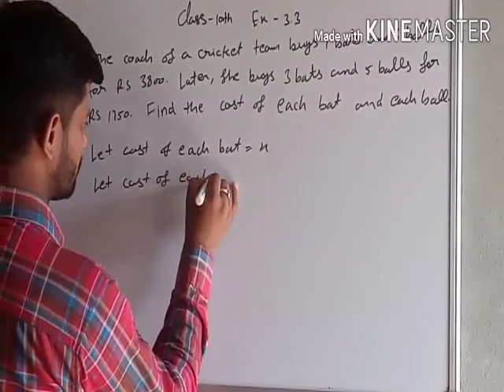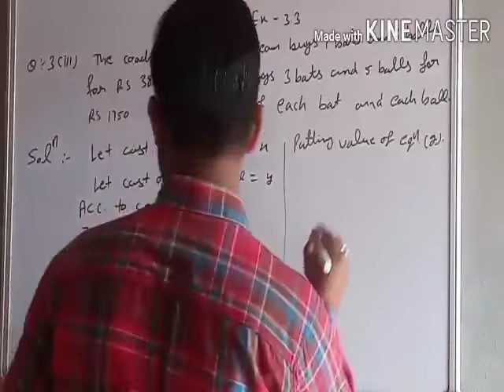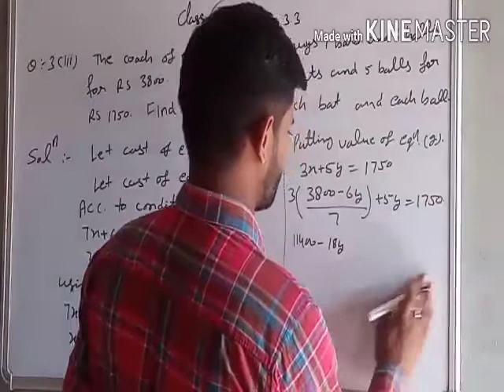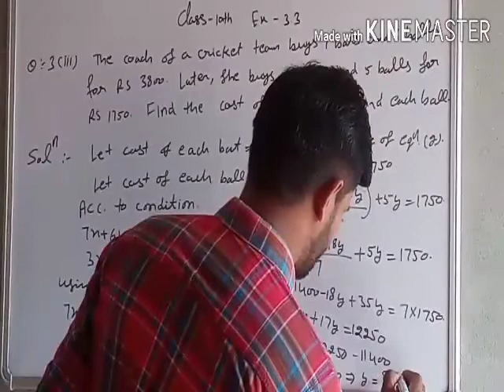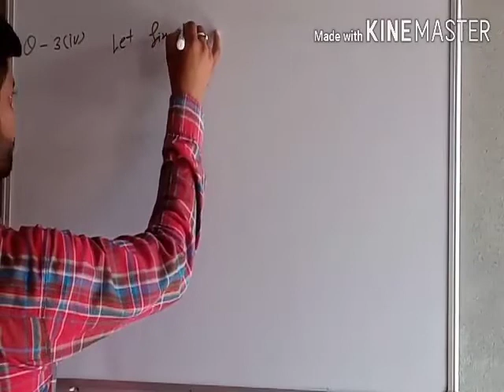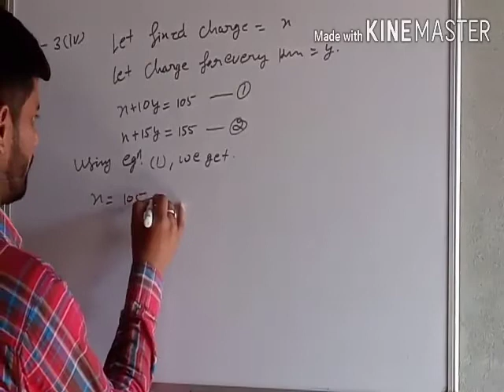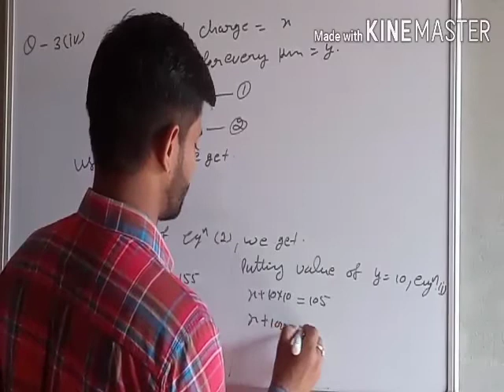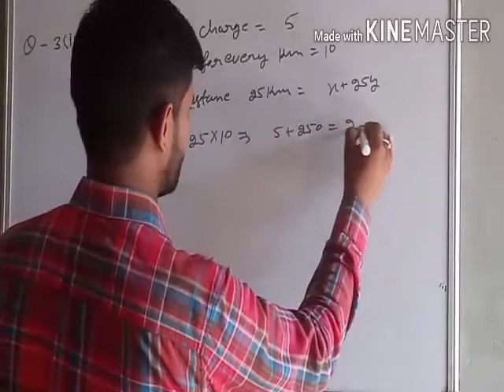Class-10th Math, Ex-3.3 (Part-2)